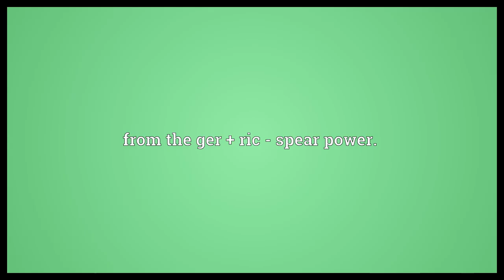Garrick Meaning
Video shows what Garrick means. from Garwick in Lincolnshire.. from the ger + ric - spear power.. , transferred from the surnames..  Garrick Meaning. How to pronounce, definition audio dictionary. How to say Garrick. Powered by MaryTTS, Wiktionary